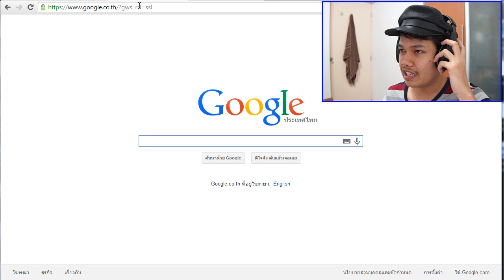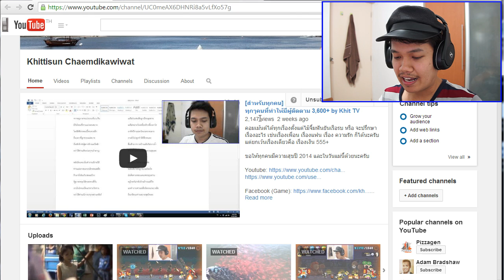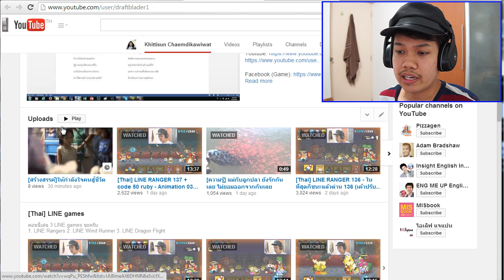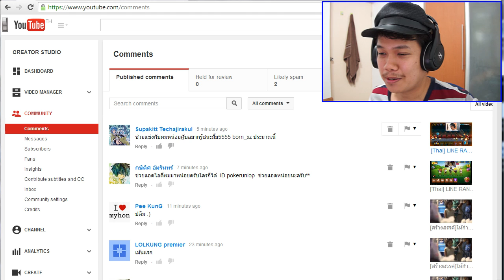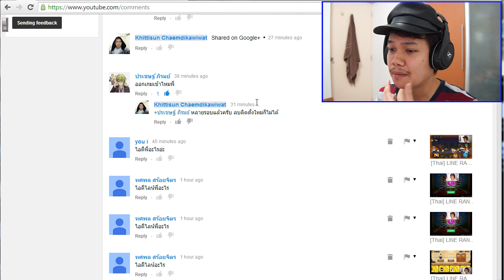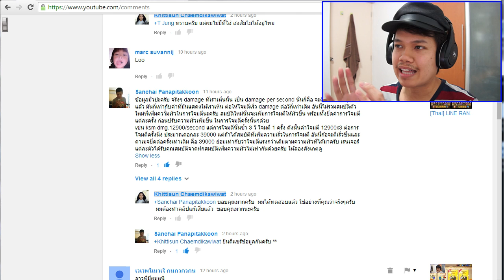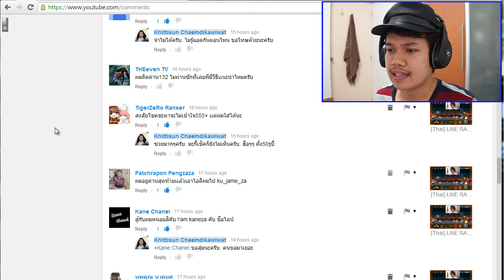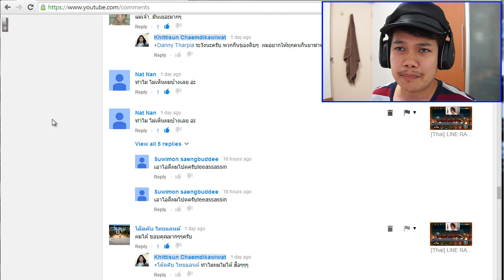[สำหรับทุกคน] My Vlog #5 - สุดยอด ภาษาช่างเสแสร้ง+ผู้ติดตาม 5,500+ แล้ว by Khit TV